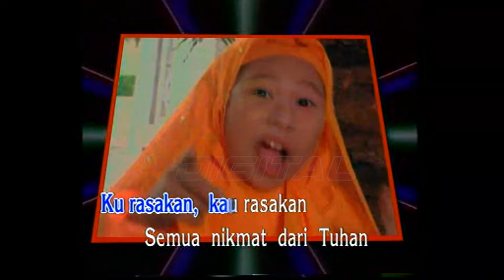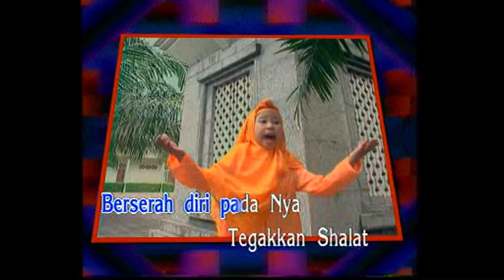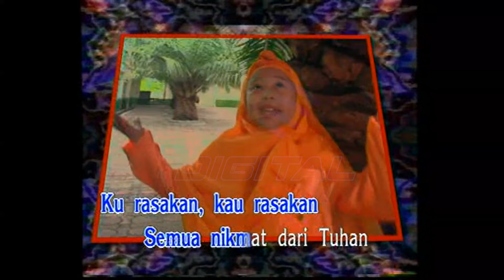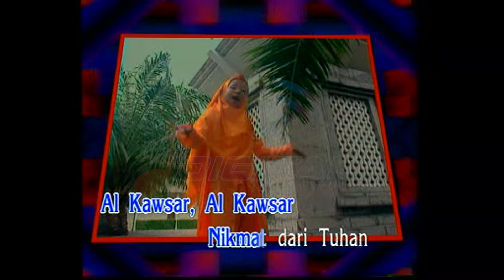Al Kawsar - Lagu Anak Cikitha Meidy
Playlist lagu anak Cikitha Meidy

Bersama Cikitha Meidy, yuk kita nyanyi lagu Religi bersama!